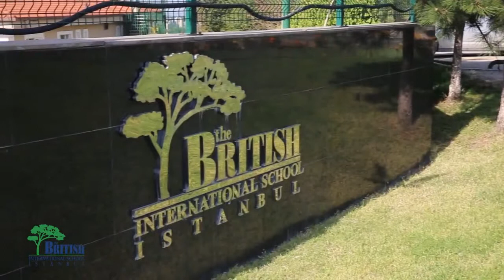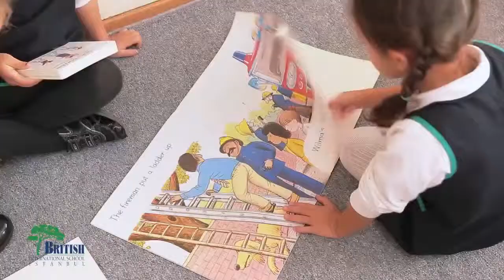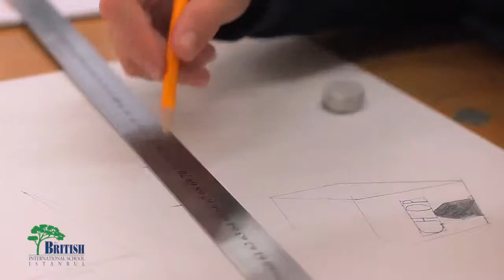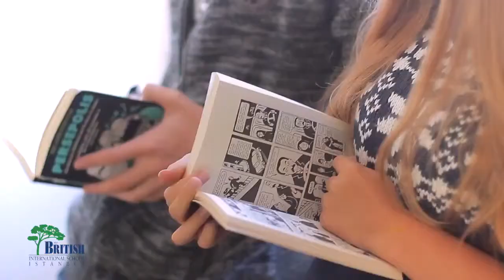Introduction: İstanbul British International School (Long)